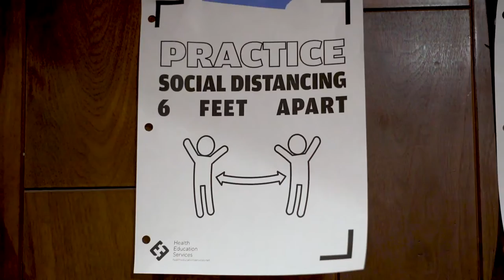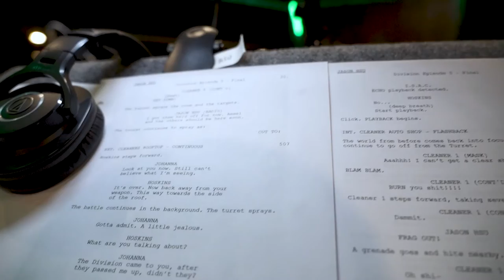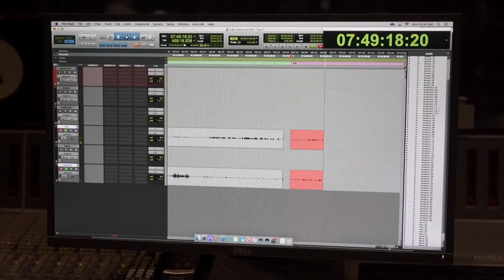TOM CLANCYS THE DIVISION: HEARTS ON FIRE AUDIOBOOK TRAILER - UBISOFT [NA]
Audible and Ubisoft partnered to bring The Division universe into an Audiobook. Starring KATEE SACKHOFF (Battlestar Galactica) and SHANNON WOODWARD (Westworld) who face each other amid the ruins of New-York. Hearts on Fire is set as a prequel to The Division 1 main events.

Tom Clancy’s The Division: Hearts on Fire Audiobook Trailer | Ubisoft [NA]